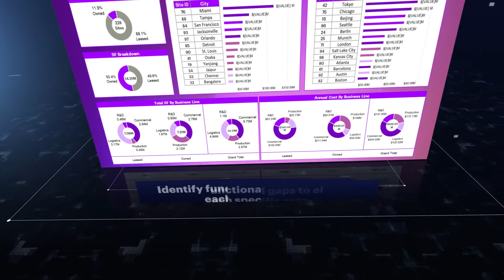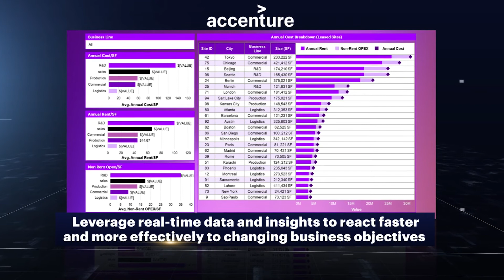Accenture Real Estate & Workplace Solutions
This video displays how Accenture's Real Estate & Workplace Solutions practice can assist clients with portfolio analysis and strategy.